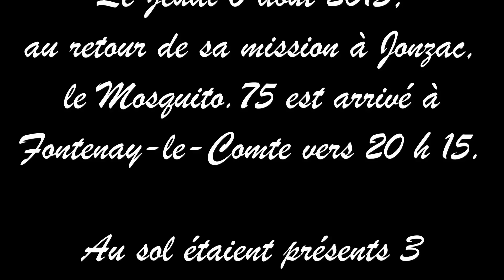Souscription pour la reconstruction du Mosquito.75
Le Jeudi 6 août 2015, au retour de sa mission à Jonzac, le Mosquito.75 est arrivé à Fontenay-le-Comte vers 20 h 15. Au sol étaient présents 3 mécaniciens qui ont vu leur avion toucher long, la distance restante permettant encore d’arrêter l’appareil dans des conditions normales. La décélération n'a pas été assez efficace sur l'herbe, les roues freinées ont trainé sur les derniers mètres (à moins de 50 km/h), cette vitesse ne permettant plus à la profondeur d’être opérationnelle mais aux roues de reprendre l'adhérence, l’avion est passé sur le dos ; dommage, il restait encore près de 200 mètres de piste !
L’équipage : Le Pilote fut blessé et opéré à Nantes dès le lendemain, il est  depuis rentré chez lui. Le Copilote est indemne.
L’examen de l’épave à première vue nous fait prévoir le changement des 2 hélices, le contrôle des arbres porte-hélices (réducteurs), la reconstruction d’un bâti moteur, la reconstruction de la cabine et le nez du fuselage, les cônes d’hélices, la verrière et toute la mécanique des commandes en cabine, la direction sera aussi à reconstruire.
Ce qui nous semble récupérable : L’aile est intacte, la profondeur n’a subi aucune détérioration, le train d’atterrissage principal et la roulette de queue n’ont pas souffert,  le tableau de bord ainsi que la partie du fuselage depuis l’arrière de l’aile.
Nous considérons que l’appareil peut être reconstruit, l'équipe est motivée mais il nous faut trouver des hélices de Cessna 411 ou 420 (Mc Cauley AF34C) et trouver le financement nécessaire à la reconstruction.